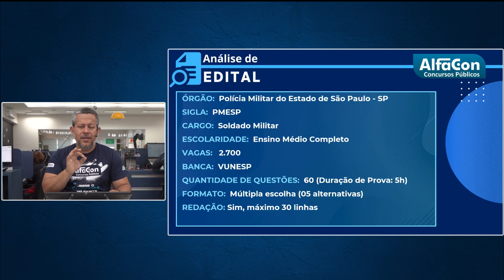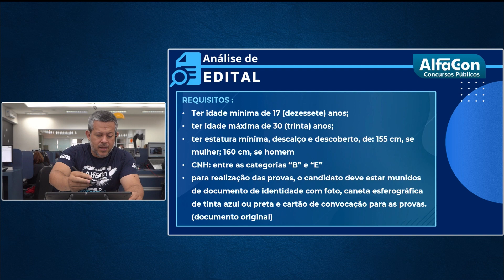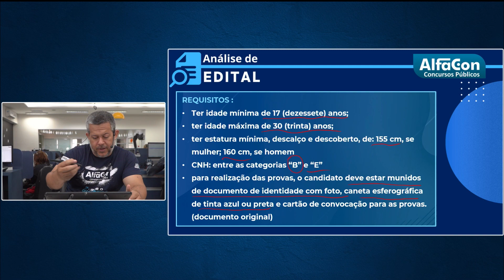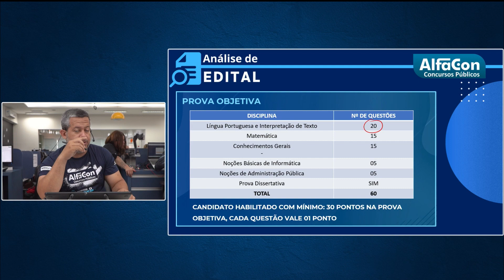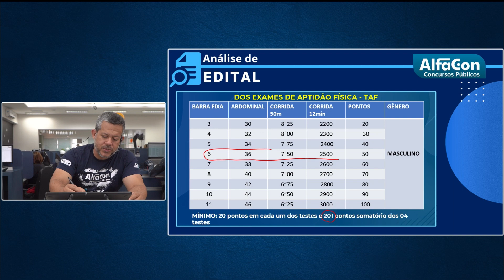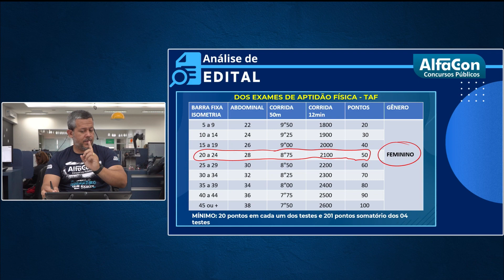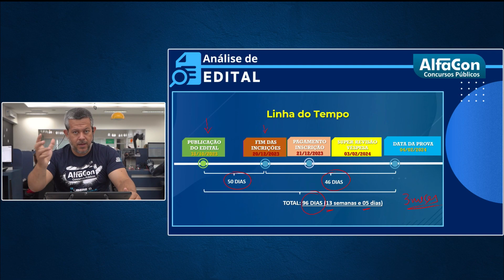Concurso PM SP 2023 - Edital Aberto com 2.700 vagas! Nível médio - AlfaCon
O Concurso PMESP 2023 está com edital aberto! São 2.700 vagas para o cargo de Soldado. Remuneração inicial de R$ 4.852,21 nível médio! Comece agora seus estudos sem pagar nada

👨‍🏫 Análise de edital com o professor Daniel Lustosa